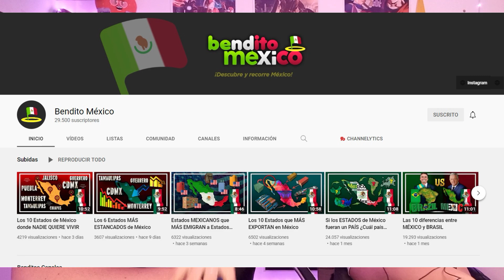REACCIÓN A LOS 5 países del mundo que tienen PROBLEMAS con MÉXICO | UNA LOCURA LO QUE PUEDE PASAR